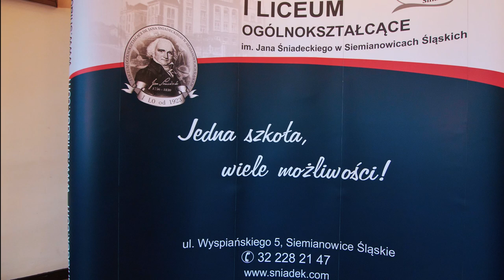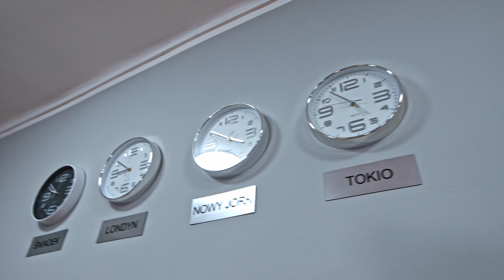Spacer po szkole - I LO im. Jana Śniadeckiego